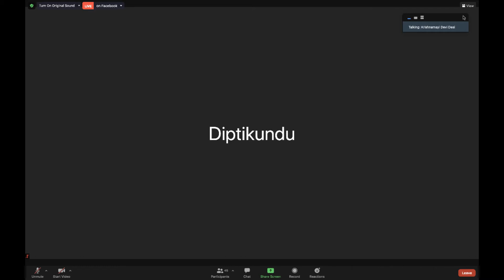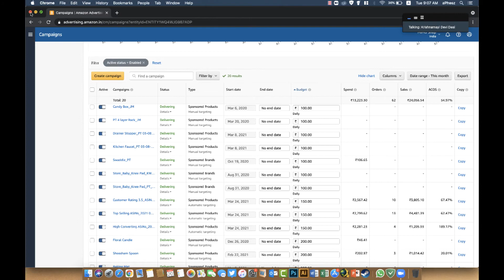Vipralambha Bhava by H.G. Krishnamayi Devi Dasi (3.4.21)